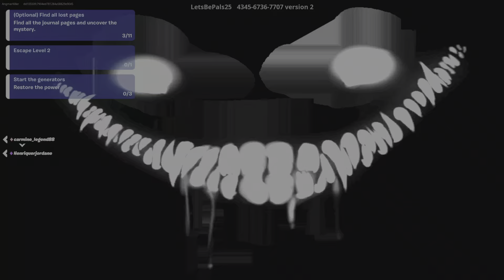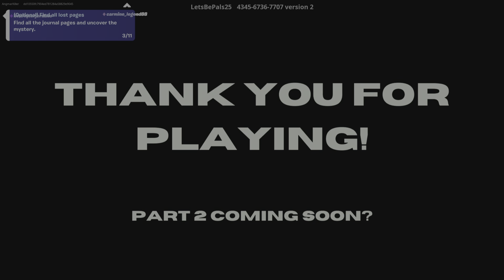Fortnite_Backrooms part 3